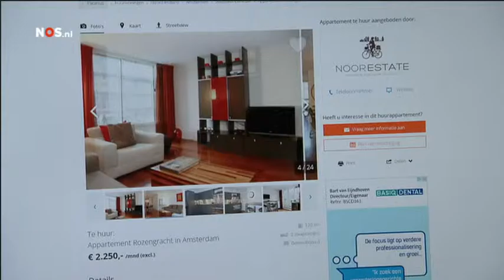Ochtend journaal - 2 feb 2016